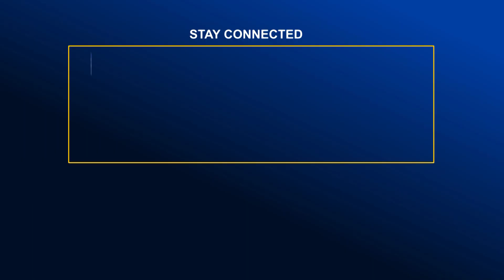ছয় বছর পর দেশে ফিরলেন সাংবাদিক শফিক রেহমান | Global TV News